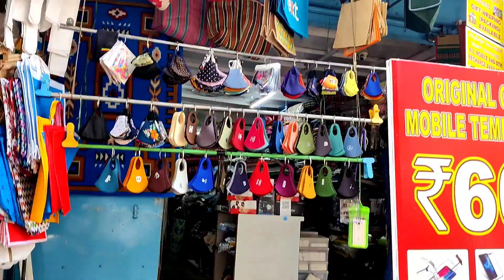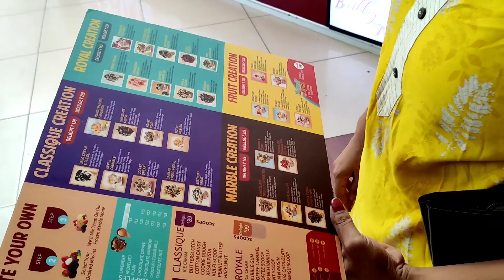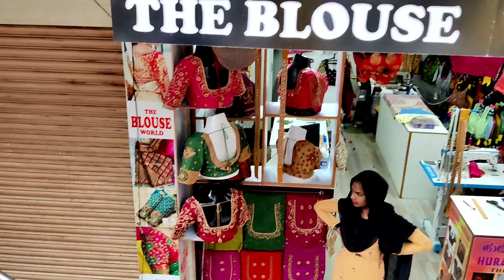ಮಲ್ಲೇಶ್ವರಂ ಅಲ್ಲಿ ಶಾಪಿಂಗ್ ಮಾಡೋಣ ಬನ್ನಿ|Malleswaram Street Shopping Bangalore||Shubhanudi Kannada Vlogs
ಮಲ್ಲೇಶ್ವರಂ ಅಲ್ಲಿ ಶಾಪಿಂಗ್ ಮಾಡೋಣ ಬನ್ನಿ|Malleswaram Street Shopping Bangalore||

Hey guys!!

I'm on Instagram as @shubhanudi_kannada_vlogs. Install the app to follow my photos and videos.

My Terrace garden

street shopping,malleshwaram street shopping,grocery shopping,bengaluru street shopping..